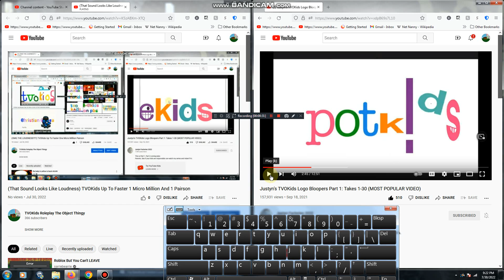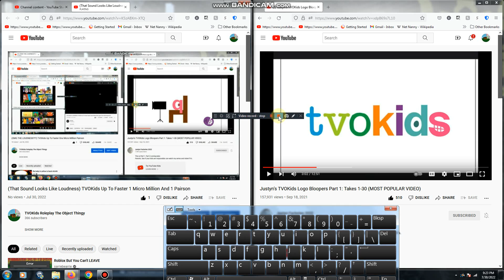TVOKids Up To Faster Mega Million Micro I Like Yo Cut G Pairson